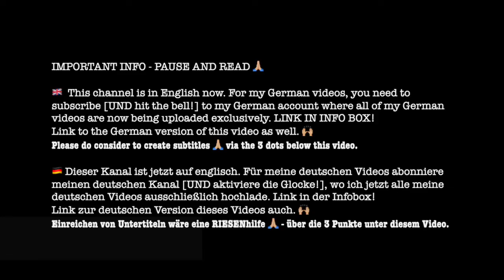Recovery on RawTill4 Possible?! Pt. 1 - "Processed Foods Didn't Work For Me..." Q&A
Find all promised info here ⬇️⬇️⬇️

[I'm working my butt off hard and with passion to make these videos possible (in German and English - double the work and time) - if you cherish that, please consider supporting me financially through and with your interaction here on YouTube.

I'm gonna be sharing my heart on all things recovery from metabolic & hormonal dysfunction, "normal" dieting / calorie deficit, bingeing, eating disorder, orthorexia, anorexia and „invisible anorexia“. :) I’m a hormonal & metabolic recovery coach for health issues after going off of the pill (e.g.hormonal acne, hair loss, hypothalamic amenorrhea (losing period)) and also after chronic dieting or fasting, food fears, calorie restriction, or over-exercising (e.g. adrenal fatigue, burnout, hypothyroidism, gastroparesis, digestive issues, intolerances, leaky gut, parasitism). I’ve been through all of this myself and have studied this scientific field for 10 years now. My prayer is to be a blessing to those in recovery by equipping them with knowledge & understanding their body. Leave your question or story in a comment, I'd love to get in touch!

Follow me - see you there! :)